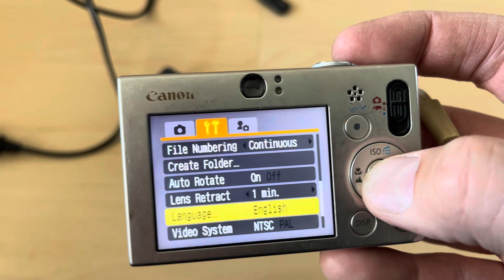Canon Digital IXUS 70 old photo camera digital made japan 7.1MPx zoom lens metal compact device test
Cool Canon oldschool digital camera and charger. tested and works well. zoom lens. Japan made. Metal case and excellent built quality.